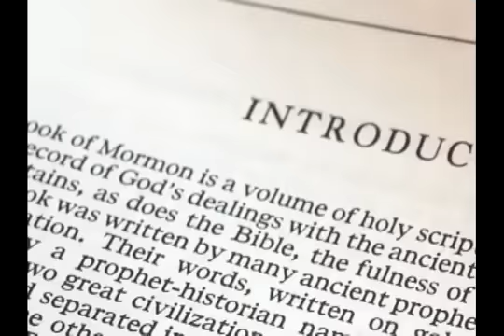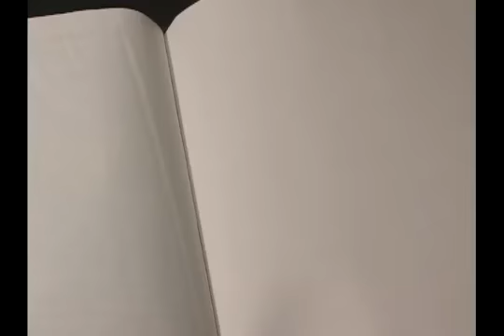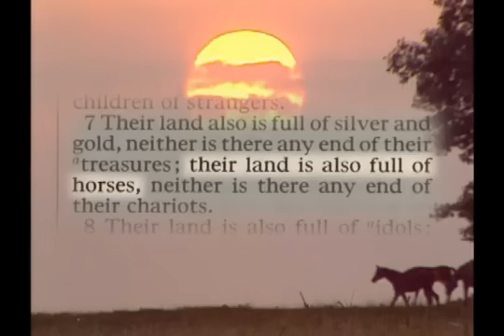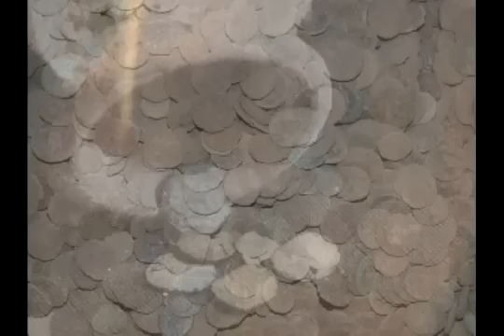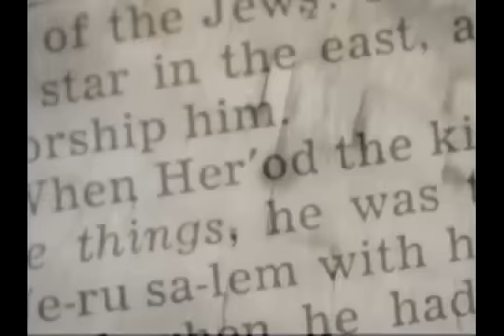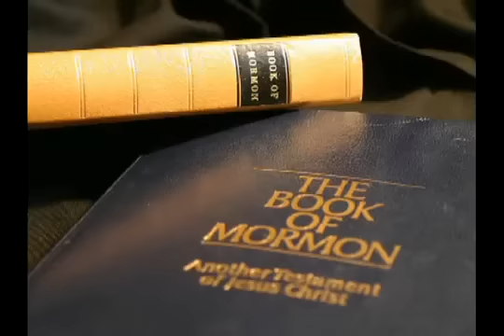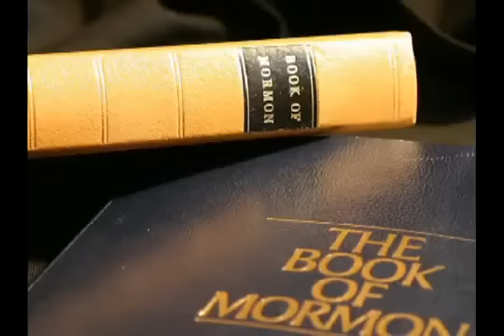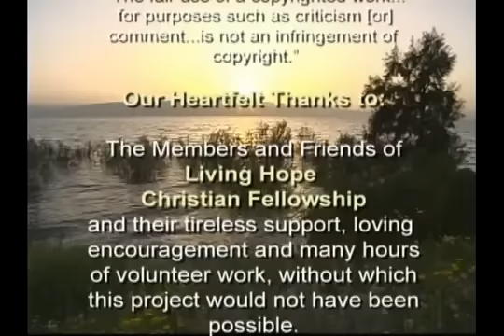The Bible Vs. The Book Of Mormon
A deep analysis putting the book of Mormon to test against the Bible, in this documentary both books are examined, geography, archaeology, history and geology are some of the points scrutinized under this documentary.

This documentary was produced by Living Hope Ministries and it is available